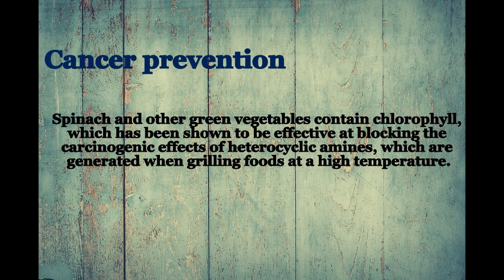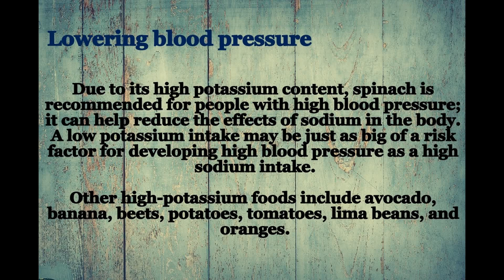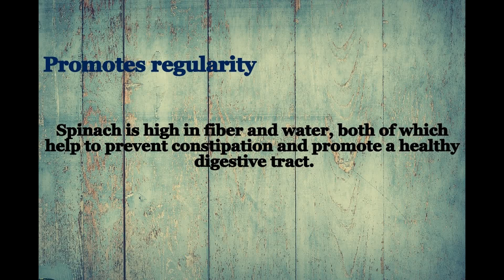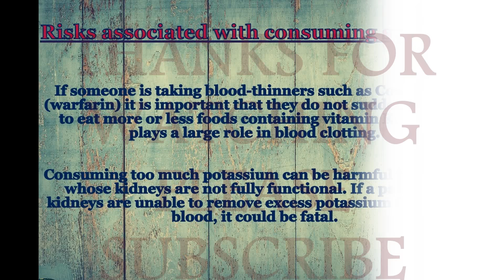Spinach Health benefits